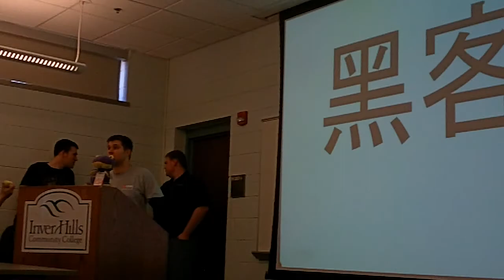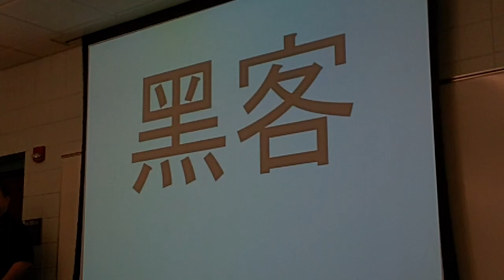Red Team Brief Part 1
Midwest regional Collegiate Cyber Defense Competition red team brief